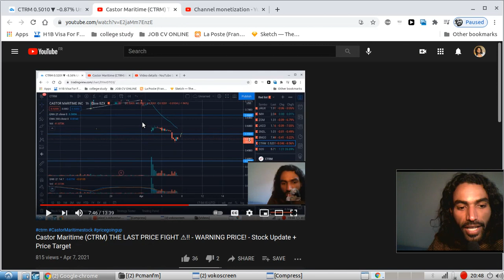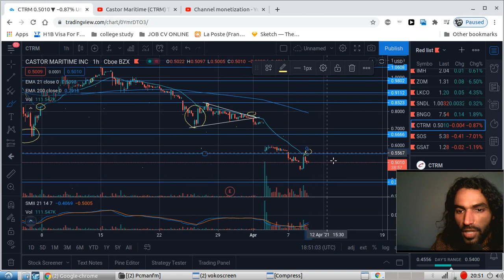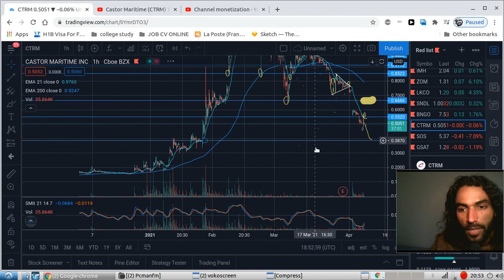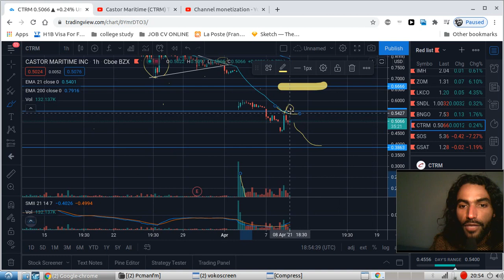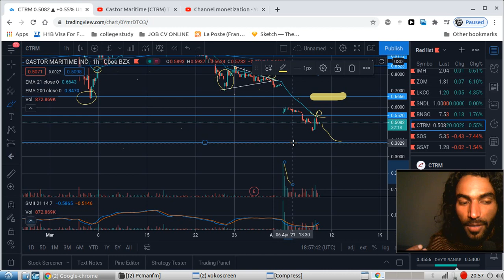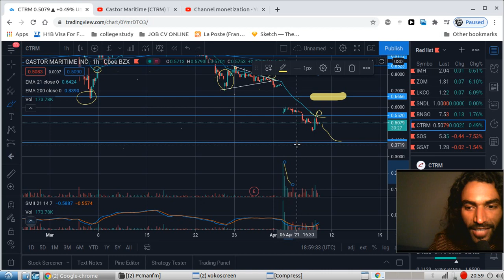Castor Maritime (CTRM) ⚠!! - WARNING PRICE! ⚠!! - Stock Update + Price Target TODAY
WELCOME TO THE JESUS TRIBE : WHERE WE DO 👇⚠.
 DAILY HUNT OF STOCKS ON THE RIGHT PRICE VALUE.

1250 and growing!  Thank you all!  Join the JESUS tribe!

Buy CTRM Stock Now? Will CTRM Double, Will CTRM Genomics Double, Buy CTRM Stock Now? CTRM Stock, CTRM Stock,
Buy CTRM Stock Now? Buy CTRM Genomics Stock, Buy Binonano Stock Now, Is CTRM Stock A Buy, CTRM Stock A Buy? Should I Buy CTRM Stock,Is CTRM Stock A Buy? CTRM Stock, SPAC Stocks.

Should You Buy HCMC Now or wait? Stocks trading under $5 a share, Healthier Choices Management Corp stock, LKCO stock Is Healthier Choices Management Stock a buy?